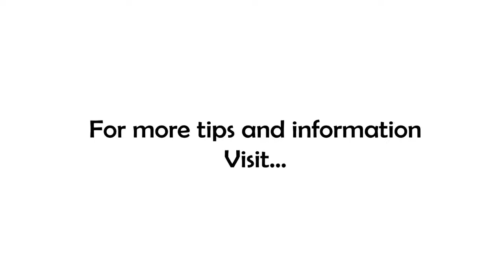Simplifying Your Success